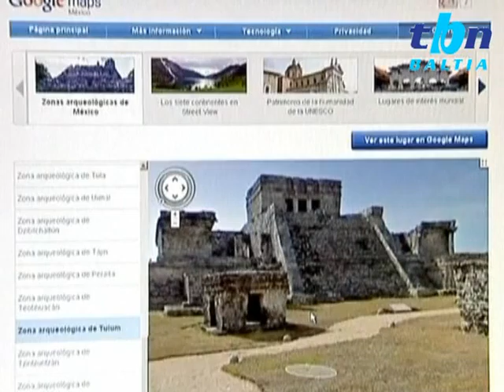TBN Baltia "Мексика в Google"